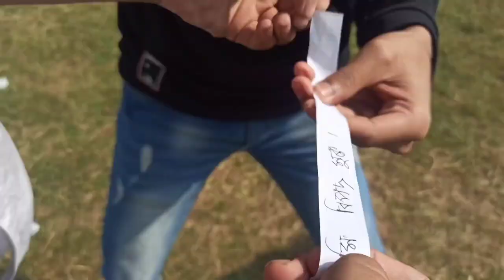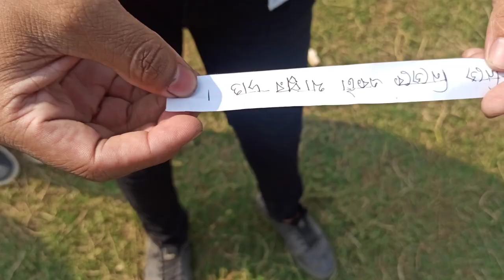Golap Gram l Savar l - গোলাপ গ্রাম l Rose Village Bangladesh ll 2020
Hello,
This is our special vlog. we visited a highly beautyfull place Golap Gram,savar. Hope you will love this vlog. We really enjoyed when we made this vlog. Please watch the full vlog. I give your guaranty that you will love it.